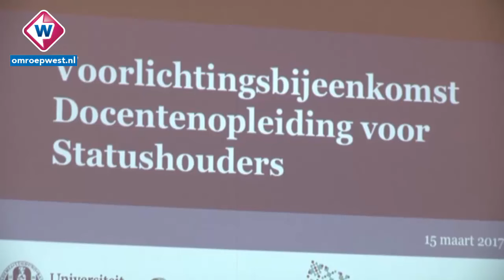Universiteit Leiden start docentenopleiding voor vluchtelingen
De Universiteit van Leiden start in het nieuwe schooljaar een
docentenopleiding speciaal bedoeld voor vluchtelingen met een
verblijfsvergunning. De docentenopleiding is voor de vakken
natuurkunde, scheikunde, wiskunde en informatica. Op deze manier
probeert de Universiteit het grote tekort aan docenten voor deze vier
vakken terug te dingen.